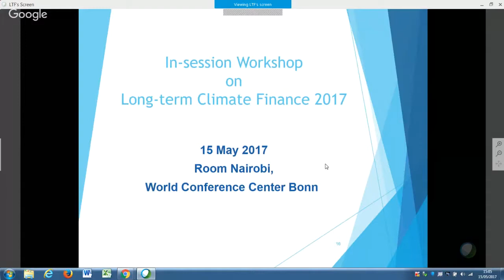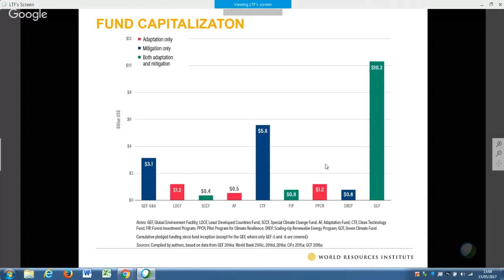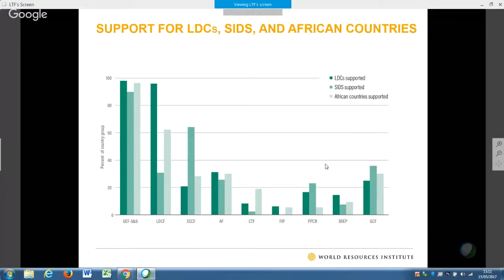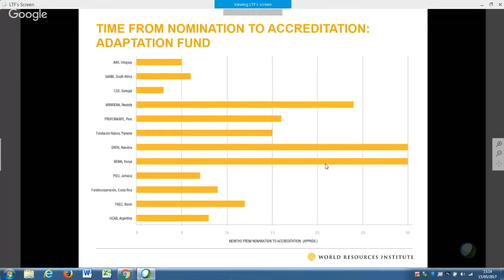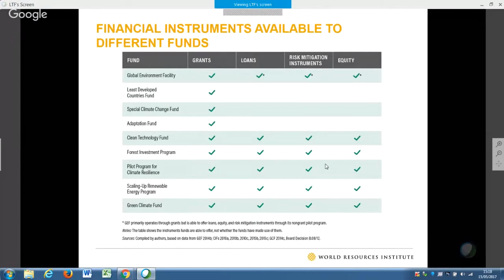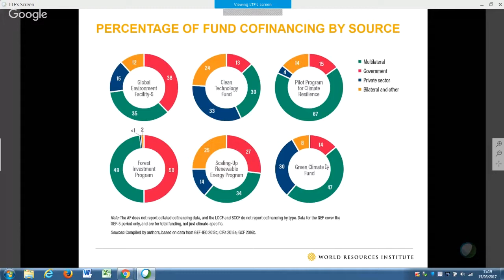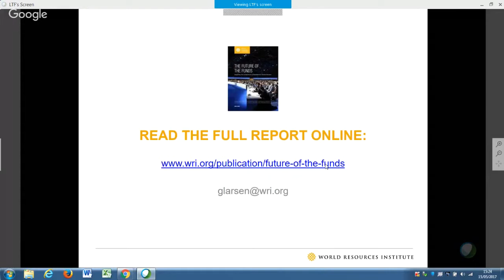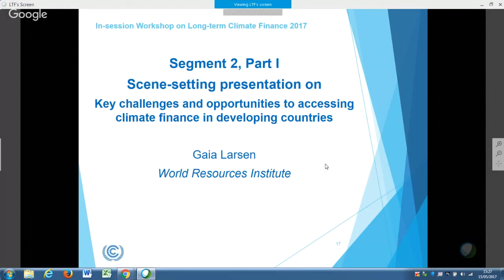UNFCCC: LTF In-session workshop 2017 - 13. Gaia Larsen - scene-setting presentation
In-session workshop on long-term climate finance in 2017
Monday 15 May 2017, 10:00-18:00, Bonn, Germany
Afternoon session Segment 2:
Facilitating enhanced access to climate finance
Part I:
Scene-setting presentation on key challenges and opportunities to accessing climate finance in developing countries

Gaia Larsen, World Resources Institute